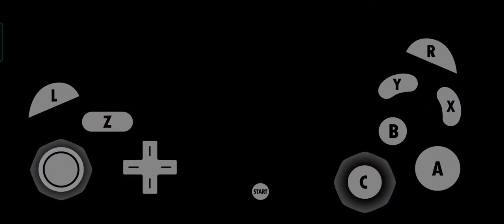WWE day of reckoning 2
this game played on my realme GT Master Edition using 🐬 emulator.. this is the 1st time I'll played wwe day of reckoning 2.. hope ur enjoy..